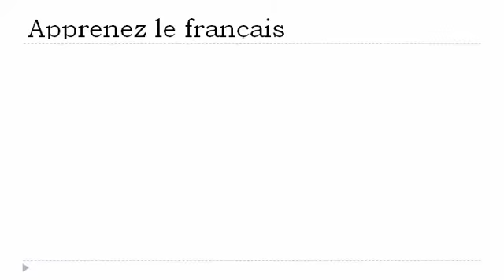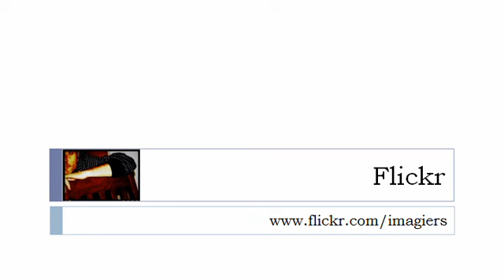APPRENEZ LE FRANÇAIS = Le féminin = ien ienne